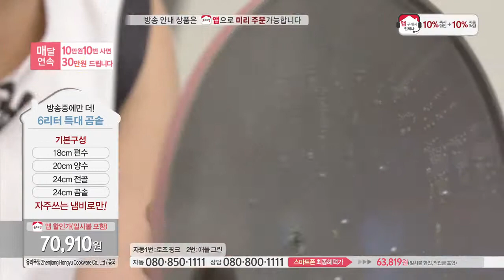[홈앤쇼핑] 팰러스세라믹냄비